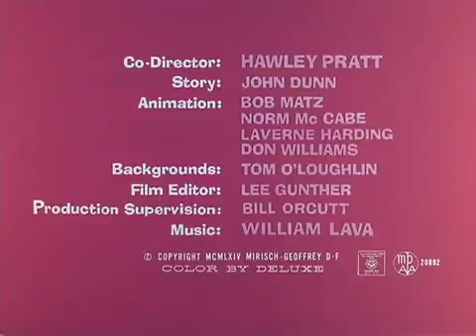The Pink Panther in 'Pink Pajamas'